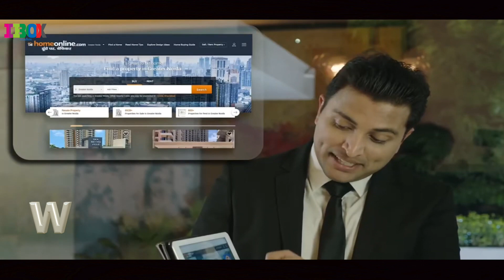IBOX SHOWREEL FINAL 1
Some work from client dairies